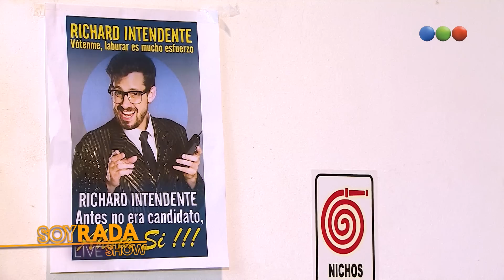Bicho Gómez y un sinfín de desopilantes anécdotas circenses - Soy Rada Live Show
¡Entrá a o descargá MiTelefe para ver más!
Radagast presenta cuatro especiales quincenales donde reinará el humor, la música y el talento de numerosos artistas invitados y los personajes más divertidos.